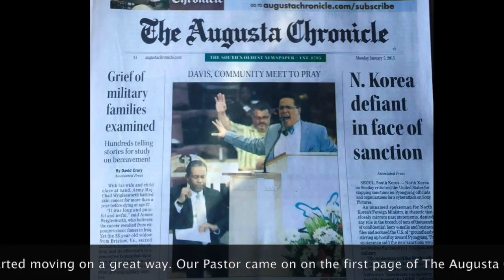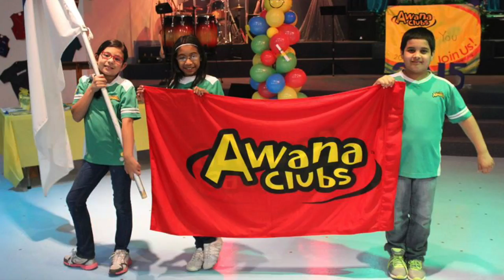Recuento2015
This video is about Recuento2015